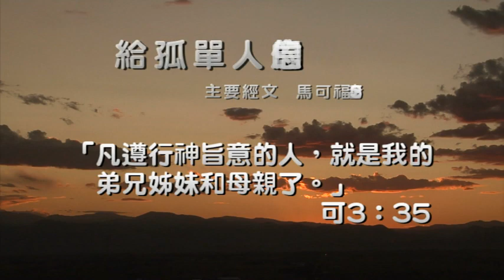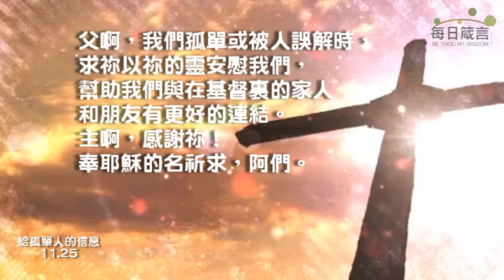每日箴言_1125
給孤單人的信息（馬可福音3：20-35）